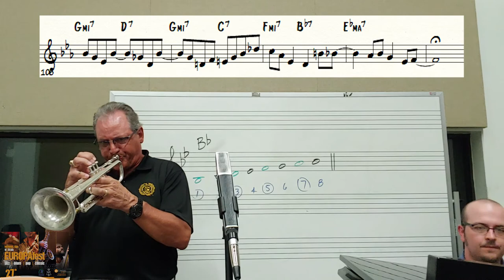EuropaFest Masterclass by Jeff Jarvis (Part 1)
Jeff Jarvis, Professor of Jazz Studies at California State University, Long Beach, presents this jazz masterclass as part of a series for EuropaFest.